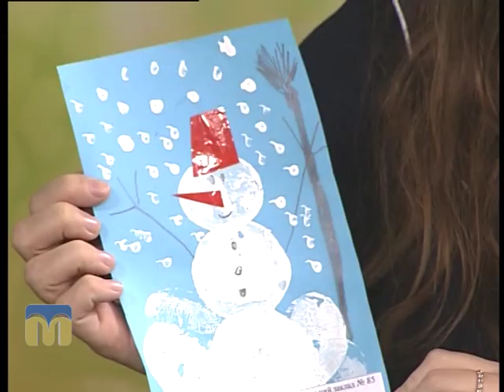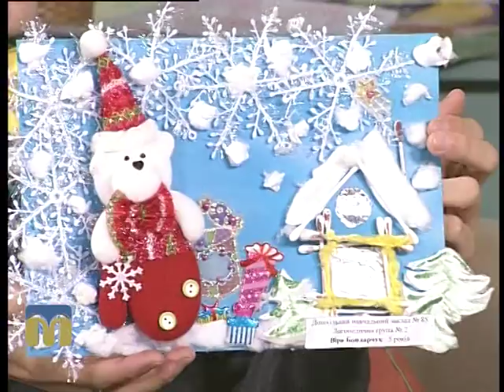Новий день. Галенко 18.12.2015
Гостя програми "Новий день" - Катерина Галенко, фотограф.